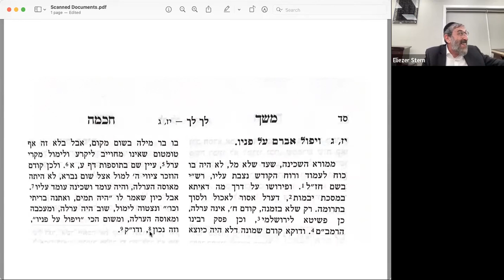Rabbi Sterns Daf Yomi Yevamot 71 (5/17/2022)